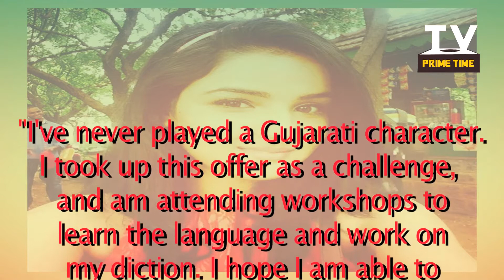जेसमीन भसीन टर्न्स बार डांसर | दिल से दिल तक | टीवी प्राइम टाइम हिन्दी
After playing the cute Twinkle in 'Tashan-E-Ishq', Jasmin Bhasin will be seen in a drastically different avatar in Shashi and Sumeet Mittal's 'Dil Se Dil Tak'. The daily soap, which also features Sidharth Shukla and Rashami Desai, has Jasmin playing a bar dancer from a village. Check out the story for more details.